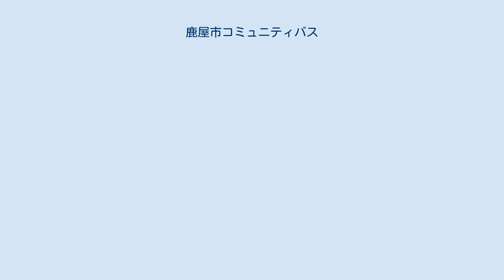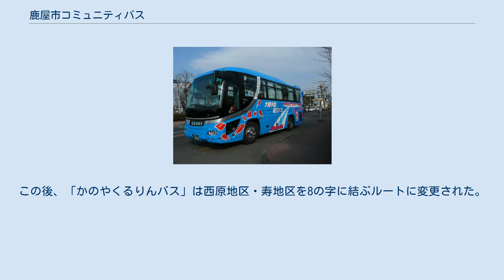鹿屋市コミュニティバス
鹿児島中央駅-鹿屋間直行バス 鹿屋市コミュニティバス（かのやしコミュニティバス）は、鹿児島県鹿屋市が運行するコミュニティバスの総称。
 市街地巡回バス「かのやくるりんバス」の2路線、鹿児島中央駅 - 鹿屋間直行バスの1路線、廃止路線代替バスの12路線、「くしらふれあいバス」の6路線の合計21路線からなる。
 「かのやくるりんバス」は当初、1便ごとの平均利用者数が西原・打馬線で4.5人、寿・新川線で3.5人に過ぎず、2007年9月 - 2008年9月の13か月間の収益は160万円ほどで、1000万円の経費に遠く及ばなかった。
このため、赤字額のうち800万円（上限額）を鹿屋市が補助している。
このような現状を、地元紙の南九州新聞はコラムで「まるで空気を運んでいるようなもの」と揶揄した。
この後、「かのやくるりんバス」は西原地区・寿地区を8の字に結ぶルートに変更された。
 かのやくるりんバス コース 2009年4月1日から路線が統合された。
「鹿屋」は旧鹿屋バスセンター跡。
 両方向の循環で、3コースを連続運行している。
西回りは上記正順、東回りは循環方向・コース巡回順序とも上記逆順。
 運行形態 垂水フェリーに乗船する直行バス（2010年撮影） 運行経路・停車停留所 運行内容 使用車両 運賃・運行主体 運賃・運行主体